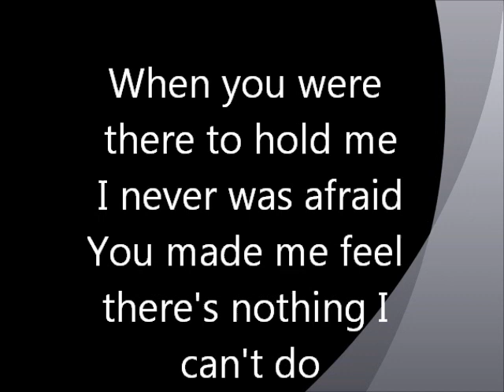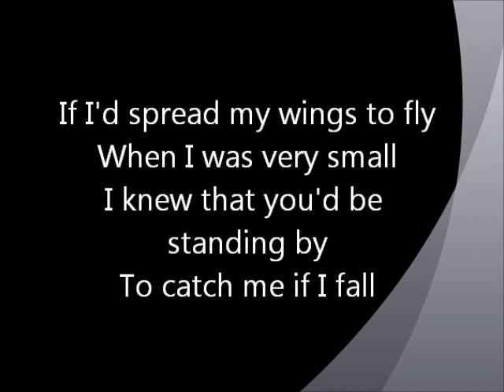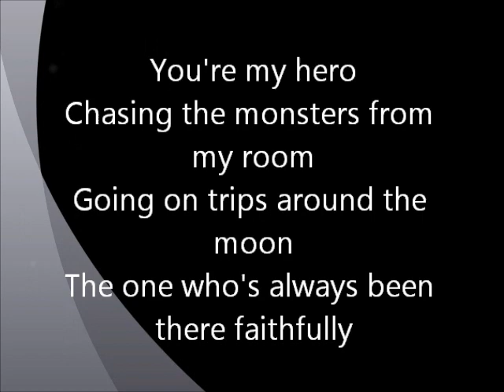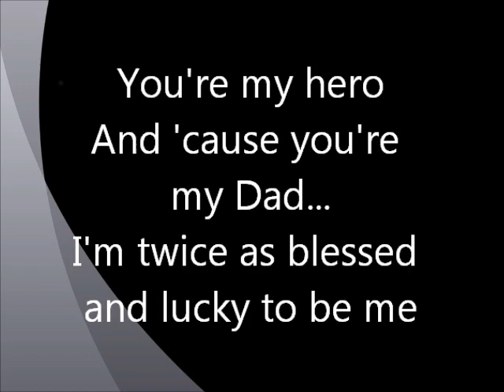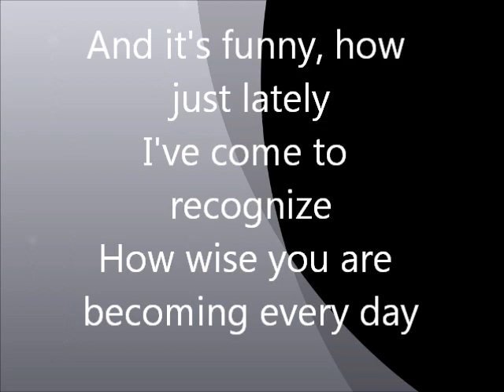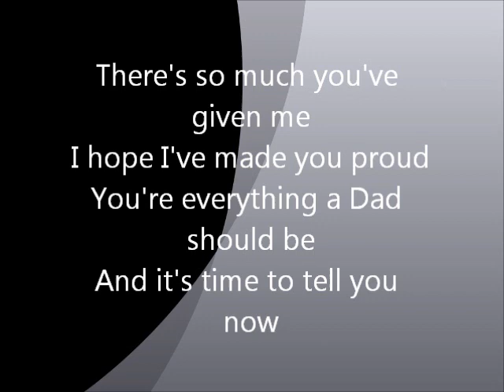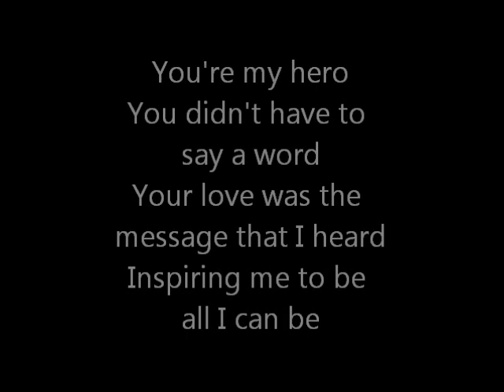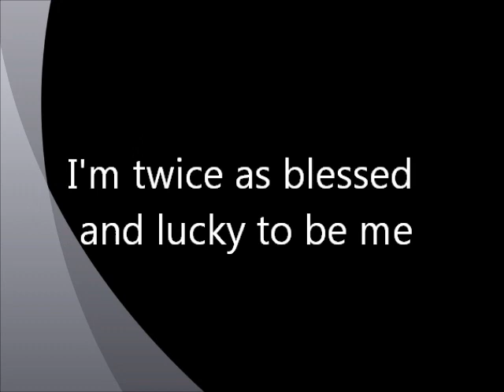You're My Hero Daddy